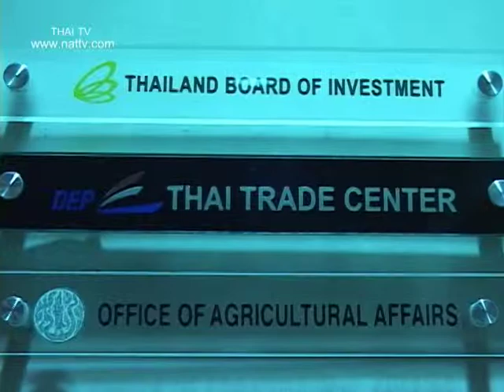แนะนำ ผอ.Thai Trade คนใหม่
นางจันทิรา ยิมเรวัต วิวัฒน์รัตน์ ผู้อำนวยการอาวุโส สำนักงานส่งเสริมการค้าในต่างประเทศ ลอส แอนเจลิส ซึ่งครบวาระการทำงานสี่ปี และกำลังจะเดินทางกลับไปดำรงตำแหน่งผู้อำนวยการสำนักงานพัฒนาการตลาดระหว่างประเทศ สังกัดกรมส่งเสริมการส่งออก ได้จัดแถลงข่าวเพื่อสรุปผลงาน และแนะนำผู้อำนวยการสำนักงานส่งเสริมการค้าฯ คนใหม่ คือนางพิไล ศิริพานิช ณ สำนักงานชั้นสามของอาคารสถานกงสุลใหญ่ฯ เมื่อวันที่ 14 ธันวาคม 2011